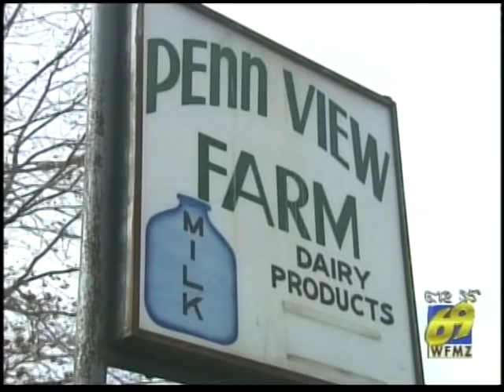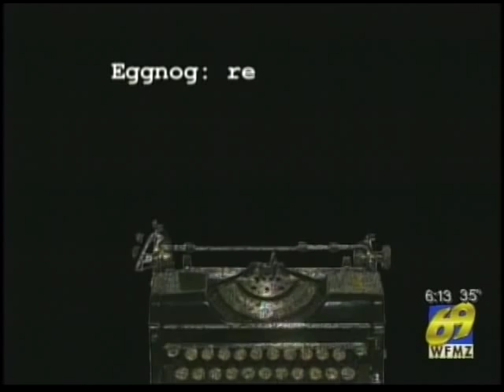Why Do They Call It Eggnog?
This creamy concoction is sure to accompany many a holiday meal. But why do they call it eggnog? WFMZ's Joscelyn Moes finds out in the latest edition of her series "Why Do They Call It That?"